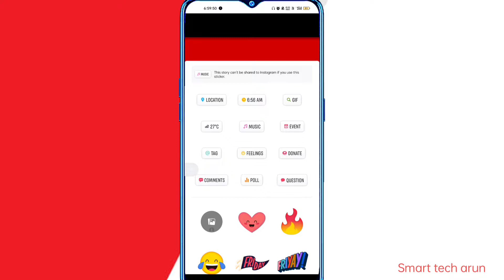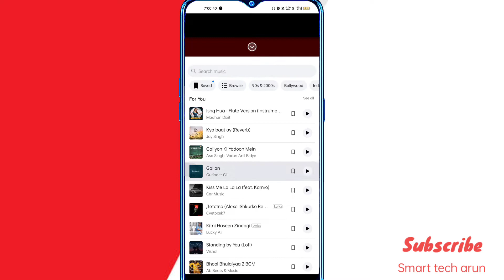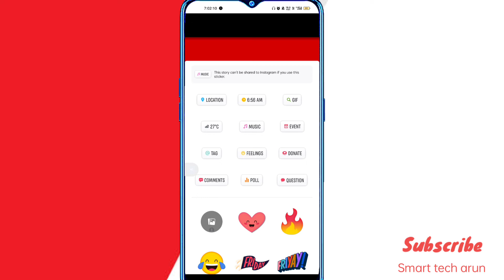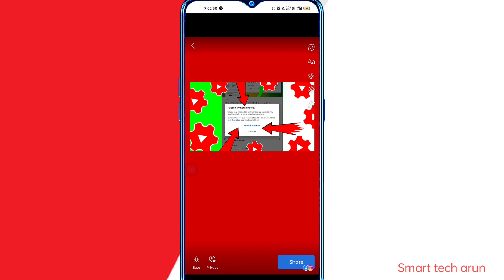this story can't be shared to instagram if you use this sticker facebook | problem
Ami joto gulo video banaychi kono tate ( not promotion not sponsorship ) kori ni ami play store theke app review video kre sekhan theke video bania screen recording kre video banay this story can't be shared to instagram if you use this sticker facebook | problem

  About this video --  this story can't be shared to instagram if you use this sticker facebook | problem

Captions Time : -

0:00 - into
0:05 this story can't be shared to instagram if you use this sticker facebook | problem

         like_comment_share__subscribe
subscribe_my_channel_like_share_commen